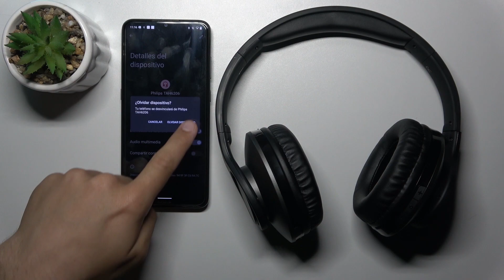Cómo DESCONECTAR y OLVIDAR AURICULARES PHILIPS TAH6206BK - DESDE un ANDROID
En este tutorial explicamos cómo desconectar PHILIPS TAH6206BK de un teléfono. Si quieres aprender a olvidar PHILIPS TAH6206BK en tu móvil sigue las instrucciones de nuestro tutorial. Hoy mostramos cómo desvincular PHILIPS TAH6206BK de un teléfono Android.

¿Cómo desconectar PHILIPS TAH6206BK? ¿Cómo desenlazar PHILIPS TAH6206BK de un móvil? ¿Cómo olvidar PHILIPS TAH6206BK de un teléfono? ¿Cómo hacer que el teléfono olvide a PHILIPS TAH6206BK? ¿Cómo desconcetar PHILIPS TAH6206BK? ¿Cómo deseparajar los PHILIPS TAH6206BK? ¿Cómo eliminar PHILIPS TAH6206BK de un Android?